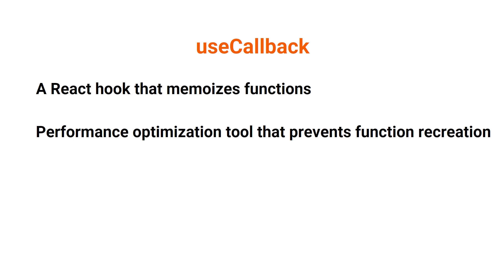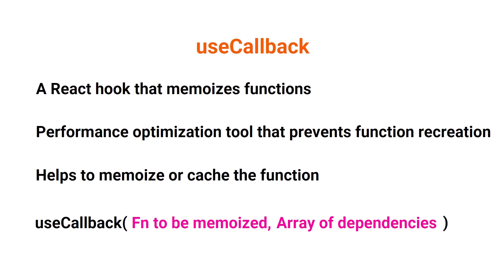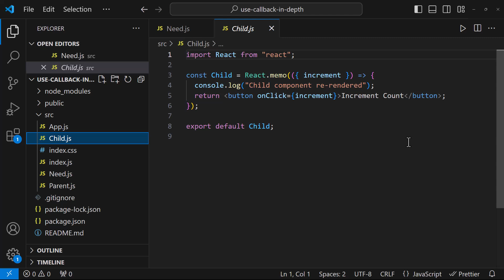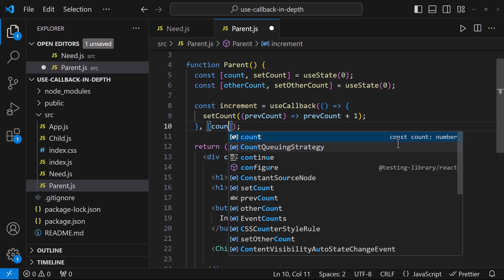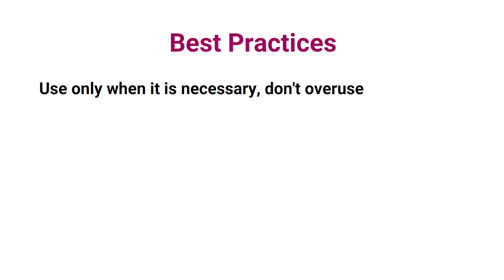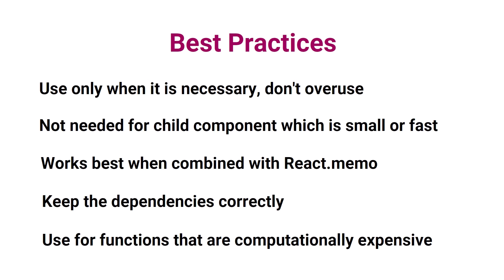useCallback in depth | React JS Advanced Concepts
Dive deep into the powerful useCallback hook in React with this comprehensive tutorial! If you're developing React applications and looking to improve performance by preventing unnecessary re-renders, understanding useCallback is crucial. This in-depth React hooks tutorial walks you through the fundamentals of useCallback, when and how to use it, and why it's essential for optimizing React applications.

Learn how useCallback in React works by memoizing callback functions, ensuring they are only re-created when dependencies change. We cover practical examples, performance benefits, pitfalls to watch out for, and advanced use cases, making it easier for you to master the useCallback hook in your React projects.

This video covers:

How useCallback works within the React lifecycle
Scenarios where useCallback can boost performance
Real-world examples of using useCallback in complex components
Common mistakes to avoid when using useCallback in React
Whether you're a beginner or an experienced React developer, this useCallback tutorial is designed to enhance your understanding of React hooks, improve application efficiency, and take your React development skills to the next level!